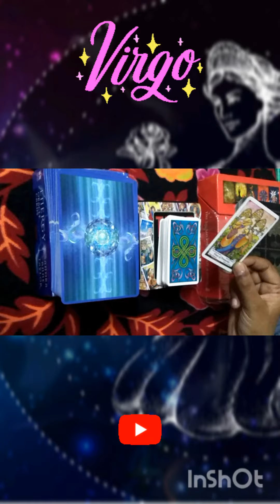VIRGO MARCH 2022 TAROT READING .PICK A CARD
virgo march 2022 horoscope
virgo march
virgo march 2022 tarot
virgo march 2021
virgo march 2022 astrology
virgo march 2022 lovve
virgo march 2022 career
virgo march horoscope
virgo march 2021 tarot
virgo march 2022 love tarot
feelings changed, her feelings changed overnight, her
feelings she hides, her feelings suddenly changed, her
current feelings tarot hindi, candle wax reading tarot,
candle wax reading, candle wax reading tarot hindi,
mystic hindi tarot, mystic hindi tarot today, mystic
hindi tarot 1111, mystic hindi tarot channel, mystic
hindi tarot current feeling, mystic hindi tarot reading,
mystic hindi tarot candle wax reading, mystic hindi
tarot manifestation, mystic hindi tarot new video,
mystic hindi tarot love letter, mystic hindi tarot water
manifestation, mystic hindi tarot pick a card, mystic
hindi tarot world, mystic hindi tarot latest february
reading
horoscope,virgo tarot today,virgo tarot 2022,virgo
2022 tarot,march 2022 tarot reading.virgo tarot
reading today 2022,virgo love march 2022,virgo
march,virgo tarot love,virgo march 2022 reading.virgo
march 2022 tarot,virgo tarot march love 2022,virgo
march 2022 love tarot,virgo tarot reading march 2022,
641 R HT 2022,74T RTfATU5T HTË 2022,AT RIAT
iR5C HT 2022,-41 AUsI 2022,kanya rashi march
2022,kanya rashifal march 2022,T HTT 2022,h4T
zR 2022 ziRIUoT, TT ZU5CT, kanya rashifal 2022,h74T
zAT HT 2022 |HTE 2022 TTfAbT,ATÉ 7AT
ATb 2022,kanya rashi 2022,AI RIRI ATE 2022
zo, hAI HTÉ KIATha 2022,ah-AIRIR AT 2022 RiRC7
h4 IRT 2022,virgo horoscope march 2022,ahT
Kanya Rashi 21 February | Kanya Rashifal |a5- ZAT |
Virgo Horoscope | Kanya Rashi
Rashifal
Horoscope
Virgo (T zIf) {Kanya Rashi}
virgohinditarotmarch2022 march 2022lovetarot
sulata'sopenwindow compatability.
firesigns. hindireading tarotcardread in ginhindi